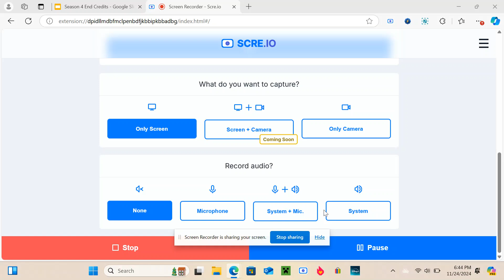Season 4 End Credits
What Happend After Novisor Getting Eliminated

Find Out